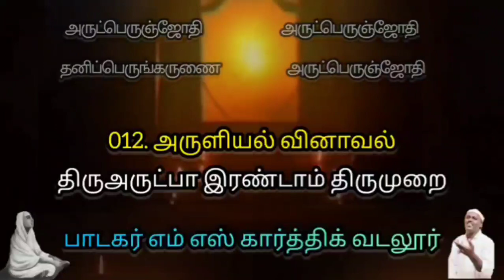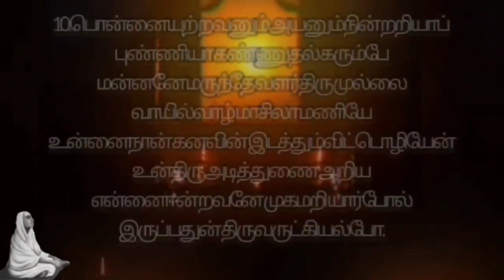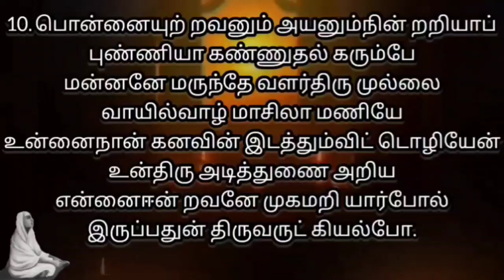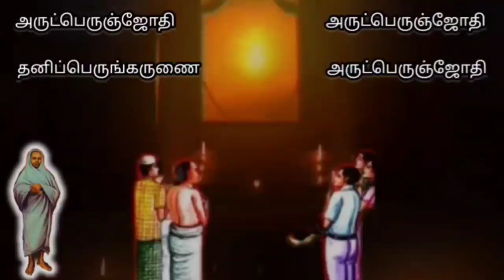தேன் என இனிக்கும்🎵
இரண்டாம் திருமுறை
            Second Thirumurai
      012. அருளியல் வினாவல்
            aruḷiyal viṉāval

        திருமுல்லைவாயில்
எழுசீர்க் கழிநெடிலடி ஆசிரிய

                 விருத்தம்
திருச்சிற்றம்பலம்

1. தேன்என இனிக்கும் திருவருட் கடலே
தெள்ளிய அமுதமே சிவமே
வான்என நிற்கும் தெய்வமே முல்லை
வாயில்வாழ் மாசிலா மணியே
ஊன்என நின்ற உணர்விலேன் எனினும்
உன்திருக் கோயில்வந் தடைந்தால்
ஏன்எனக் கேளா திருந்தனை ஐயா
ஈதுநின் திருவருட் கியல்போ.

2. பூங்கொடி இடையைப் புணர்ந்தசெந் தேனே
புத்தமு தேமறைப் பொருளே
வாங்கொடி விடைகொள் அண்ணலே முல்லை
வாயில்வாழ் மாசிலா மணியே
தீங்கொடி யாத வினையனேன் எனினும்
செல்வநின் கோயில்வந் தடைந்தால்
ஈங்கொடி யாத அருட்கணால் நோக்கி
ஏன்எனா திருப்பதும் இயல்போ.

3. துப்புநேர் இதழி மகிழ்ந்தகல் யாண
சுந்தரா சுந்தரன் தூதா
மைப்பொதி மிடற்றாய் வளர்திரு முல்லை
வாயில்வாழ் மாசிலா மணியே
அப்பனே உன்னை விடுவனோ அடியேன்
அறிவிலேன் எனினுநின் கோயிற்
கெய்ப்புடன் வந்தால் வாஎன உரையா
திருப்பதுன் திருவருட் கியல்போ.

4. கங்கைஅஞ் சடைகொண் டோங்குசெங் கனியே
கண்கள்மூன் றோங்குசெங் கரும்பே
மங்கல்இல் லாத வண்மையே முல்லை
வாயில்வாழ் மாசிலா மணியே
துங்கநின் அடியைத் துதித்திடேன் எனினும்
தொண்டனேன் கோயில்வந் தடைந்தால்
எங்குவந் தாய்நீ யார்என வேனும்
இயம்பிடா திருப்பதும் இயல்போ.

5. நன்றுவந் தருளும் நம்பனே யார்க்கும்
நல்லவ னேதிருத் தில்லை
மன்றுவந் தாடும் வள்ளலே முல்லை
வாயில்வாழ் மாசிலா மணியே
துன்றுநின் அடியைத் துதித்திடேன் எனினும்
தொண்டனேன் கோயில்வந் தடைந்தால்
என்றுவந் தாய்என் றொருசொலும் சொல்லா
திருப்பதுன் திருவருட் கியல்போ.

6. பண்ணினுள் இசையே பாலினுள் சுவையே
பத்தர்கட் கருள்செயும் பரமே
மண்ணினுள் ஓங்கி வளம்பெறும் முல்லை
வாயில்வாழ் மாசிலா மணியே
பெண்ணினும் பேதை மதியினேன் எனினும்
பெருமநின் அருள்பெற லாம்என்
றெண்ணிவந் தடைந்தால் கேள்வியில் லாமல்
இருப்பதுன் திருவருட் கியல்போ.

7. முன்னிய மறையின் முடிவின்உட் பொருளே
முக்கணா மூவர்க்கும் முதல்வா
மன்னிய கருணை வாரியே முல்லை
வாயில்வாழ் மாசிலா மணியே
அன்னியன் அல்லேன் தொண்டனேன் உன்தன்
அருட்பெரும் கோயில்வந் தடைந்தால்
என்இது சிவனே பகைவரைப் போல்பார்த்
திருப்பதுன் திருவருட் கியல்போ.

8. நல்லவர் பெறும்நற் செல்வமே மன்றுள்
ஞானநா டகம்புரி நலமே
வல்லவர் மதிக்கும் தெய்வமே முல்லை
வாயில்வாழ் மாசிலா மணியே
புல்லவன் எனினும் அடியனேன் ஐயா
பொய்யல உலகறிந் ததுநீ
இல்லையென் றாலும் விடுவனோ சும்மா
இருப்பதுன் திருவருட் கியல்போ.

9. பொதுவினின் றருளும் முதல்தனிப் பொருளே
புண்ணியம் விளைகின்ற புலமே
மதுவினின் றோங்கும் பொழில்திரு முல்லை
வாயில்வாழ் மாசிலா மணியே
புதுமையன் அல்லேன் தொன்றுதொட் டுனது
பூங்கழற் கன்புபூண் டவன்காண்
எதுநினைந் தடைந்தாய் என்றுகே ளாமல்
இருப்பதுன் திருவருட் கியல்போ.

10. பொன்னையுற் றவனும் அயனும்நின் றறியாப்
புண்ணியா கண்ணுதல் கரும்பே
மன்னனே மருந்தே வளர்திரு முல்லை
வாயில்வாழ் மாசிலா மணியே
உன்னைநான் கனவின் இடத்தும்விட் டொழியேன்
உன்திரு அடித்துணை அறிய
என்னைஈன் றவனே முகமறி யார்போல்
இருப்பதுன் திருவருட் கியல்போ.

திருச்சிற்றம்பலம்

sung by vadalure ms karthik
god song
amman Song
Amman Song